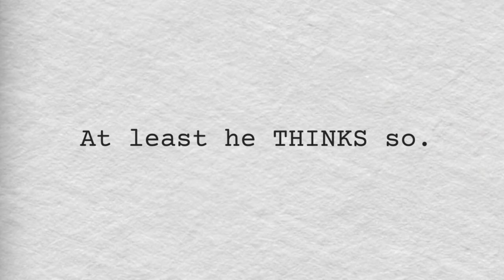Bit Player Teaser Trailer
The cautionary tale of a B-level television actor willing to do anything for film glory, and the agent who can make it happen — for the right price.

The cautionary tale of a B-list television actor willing to do anything for film glory, and the agent who can make it happen — for the right price.

Bit Player. An immersive audio drama based on a short story from my book, "Punk Party and Other Accounts of Mischief."

In development. Casting for voice roles for Bit Player will begin soon.